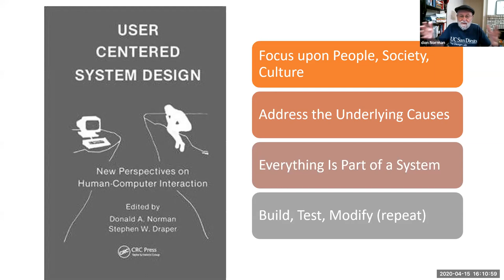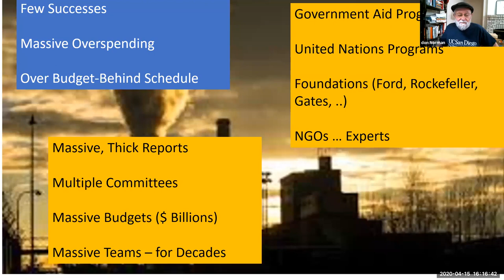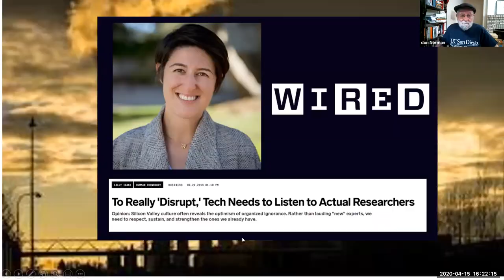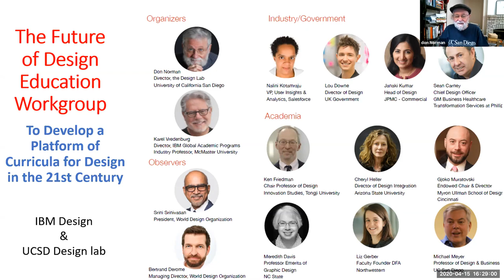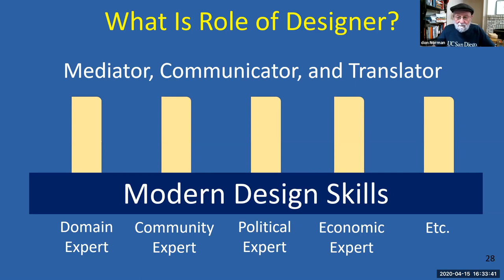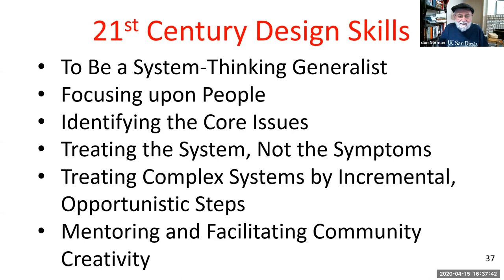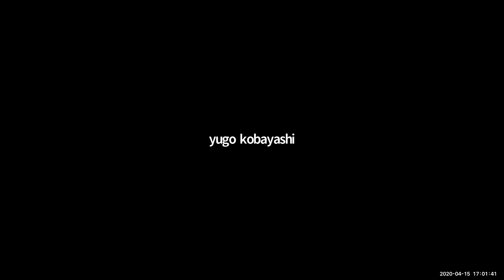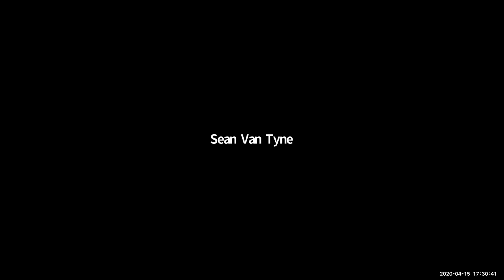Design and Complex Sociotechnical Systems: A Discussion with Don Norman | Design@Large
Abstract:
Even fans of design do not necessarily see what design could contribute to such issues as Climate Change, or even the Coronavirus. The first is a problem for atmospheric science and politicians. The second is a medical issue.  But actually, design can make a big difference.

Consider this example taken from a recent paper, (Meyer, M. W., & Norman, D. (2020). Changing Design Education for the 21st Century. She Ji: The Journal of Design, Economics, and Innovation, 6(1), 13-49.).

A Global Challenge

Erin is a designer working with the United Nations to assemble a major initiative to tackle the United Nations’ second Sustainable Development Goal (SDG): hunger. The initiative will require input from a diverse group with a variety of skillsets, representing multiple nations, government agencies, and NGOs. Addressing an SDG at this scale will require the designer to work with large budgets, large groups of people, and an array of political and cultural differences. The project will almost definitely necessitate many political and practical compromises.

This doesn’t sound like a design problem: Why do we think that this is a task for design?

Biography:
Don Norman is Distinguished Professor (emeritus) and Director of the Design Lab at the University of California, San Diego. He is co-founder of the Nielsen Norman Group, former Vice President of Apple and former executive at Hewlett Packard. Norman serves as an honorary professor of Design and Innovation at Tongji University (Shanghai), and is an advisor or board member of numerous companies.

At UC, San Diego, he served as chair of the Psychology Department and founder and chair of the Cognitive Science Department. At Northwestern University, he was the Breed Professor of Design. He has been Distinguished Visiting Professor of Industrial Design at the Korea Advanced Institute of Science and Technology (KAIST). He has honorary degrees in Psychology from the University of Padua (Italy) and in Design from the Technical University of Delft (the Netherlands) and the University of the Republic of San Marino. He received the Benjamin Franklin Medal in Computer & Cognitive Science from the Franklin Institute (Philadelphia). He is a member of the National Academy of Engineering, and a fellow of the American Academy of Arts and Sciences, Association for Computing Machinery, American Psychological Association, Association for Psychological Science, Human Factors & Ergonomics Society, and the Design Research Society.

He is well known for his many books (18, translated into 23 languages), including “The Design of Everyday Things,” “Emotional Design,” and “Living with Complexity.” His book “Invisible Computer” predicted the rise of today’s Internet of Things, where computers are in so many of our appliances and everyday objects that we are unaware of them: they are invisible computers.